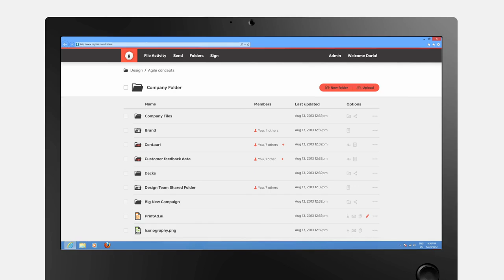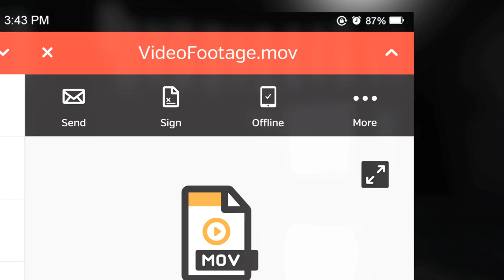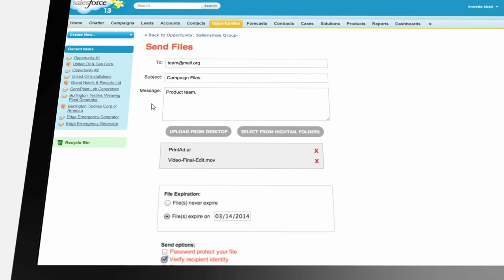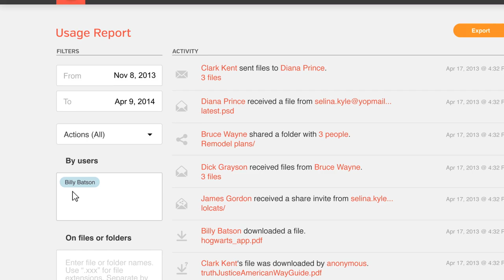Easy and Secure File Sharing with Hightail for Enterprise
This video provides an overview of the enterprise sharing and control features included in Hightail for Enterprise. Using the story of a marketing manager building a campaign, the video takes you through the key Hightail features including send (web app), desktop sync app, mobile app, Outlook add-in, Salesforce integration, Administrator dashboard, audit log and security settings.

Hightail lets more than 45 million people across several businesses access and share files from anywhere, while keeping IT in total control.